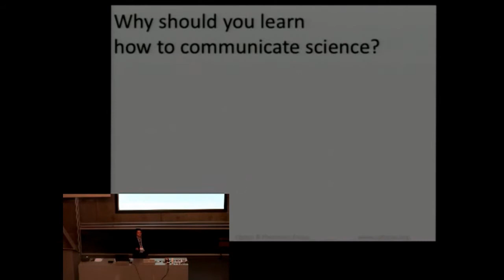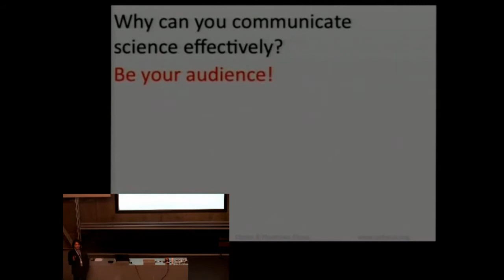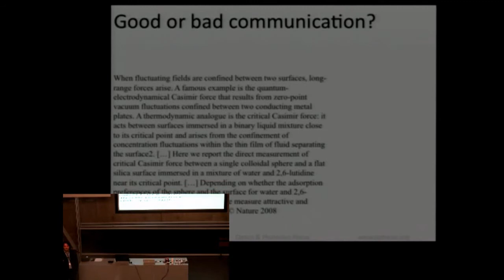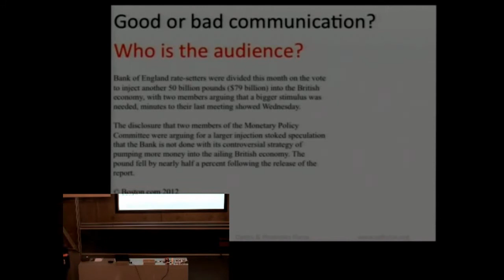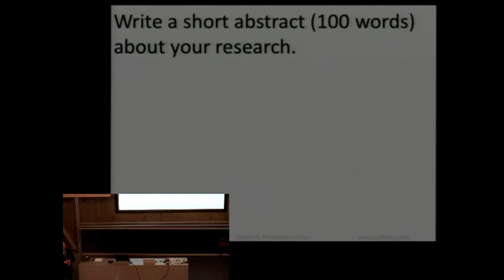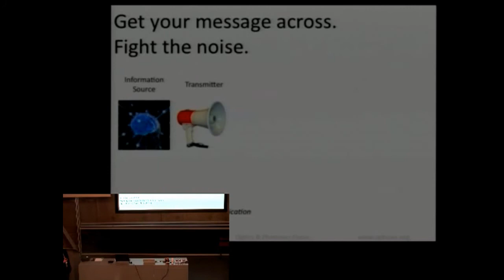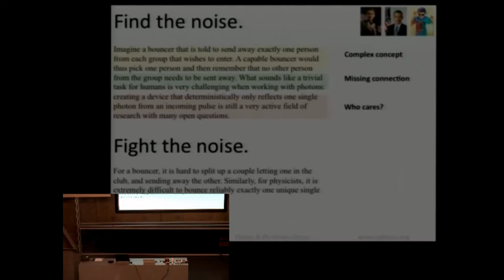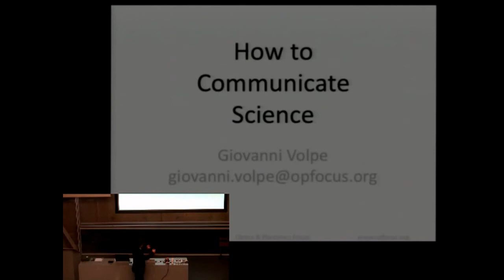Giovanni Volpe, Communicating science